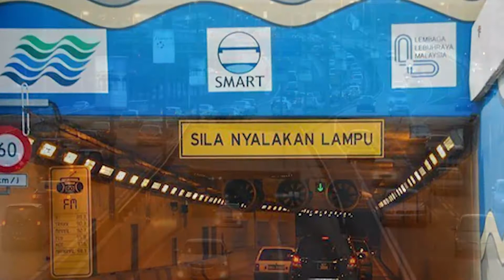MMO - Vlog| Top 4 quốc gia có giải pháp chống ngập lụt thông minh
Video được Patyo Media sản xuất về Top 4 quốc gia có giải pháp chống ngập lụt thông minh.
❖ PATYO MEDIA – Value from changes !
     • TVC
     • Short Film
     • Viral Video
     • Music Video
     • Infographic & Animation Videos
     • Graphic Design
© Bản quyền thuộc về Patyo Media
© Copyright by Patyo Media ☞ Do not Reup